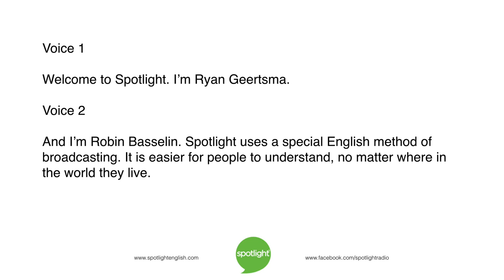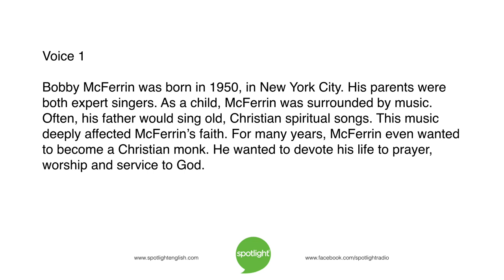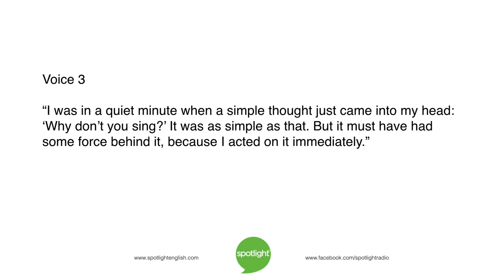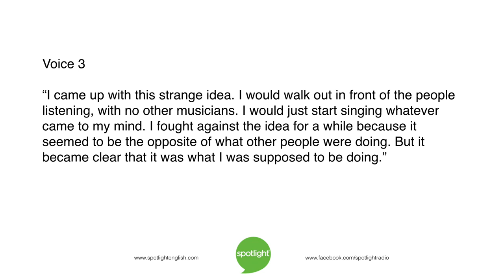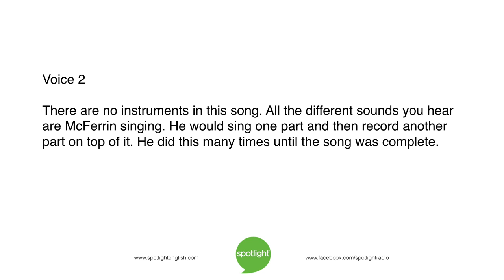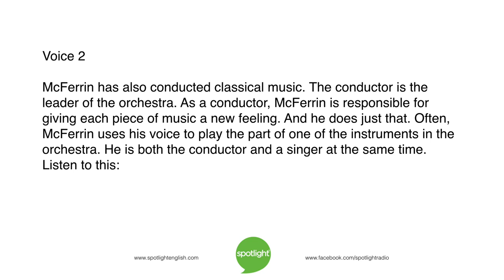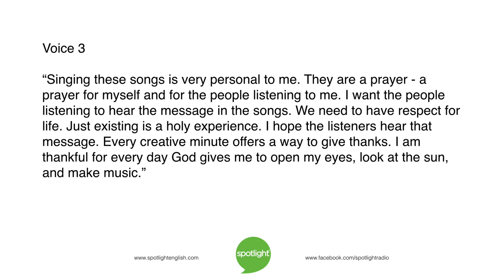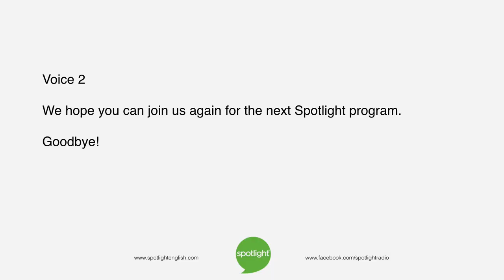Bobby McFerrin: The Spirit of Music | practice English with Spotlight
Do you like to sing? Ryan Geertsma and Robin Basselin look at the amazing singing of musician Bobby McFerrin.